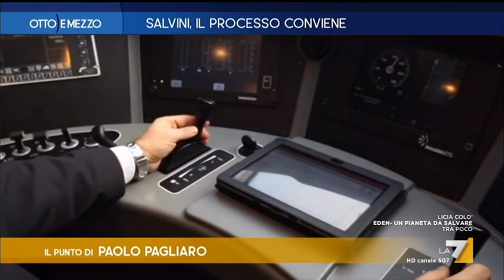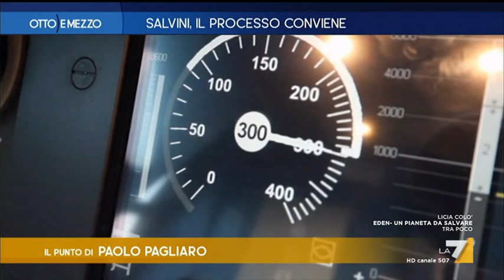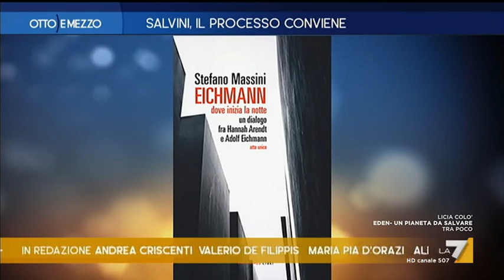Otto e Mezzo 20/01/2020